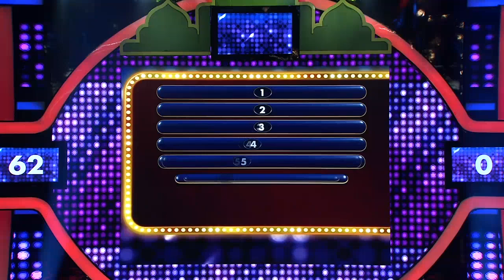Om Tora bisa buat Omesh nangis terharu! - PART 2 - Family 100 Indonesia 2019